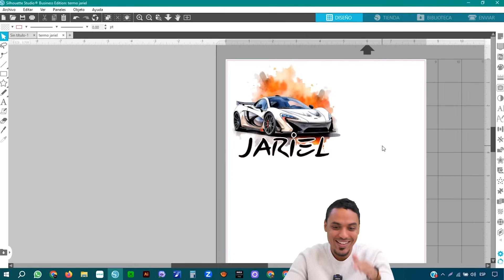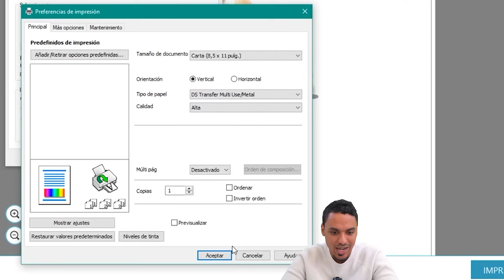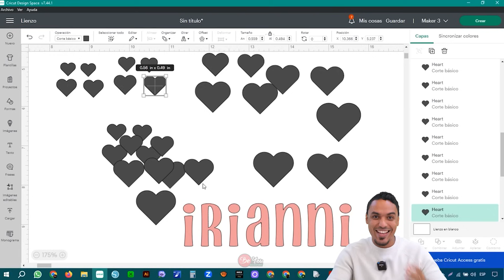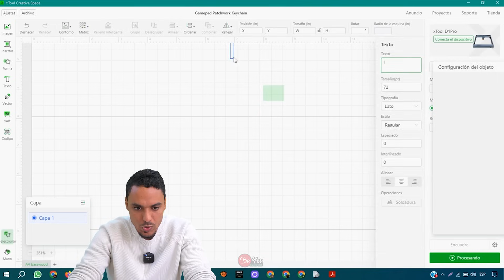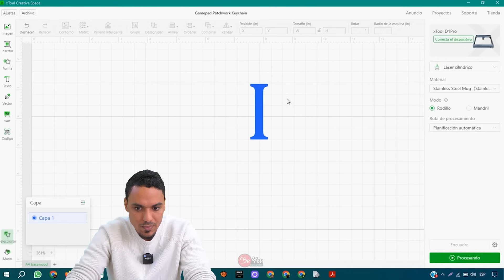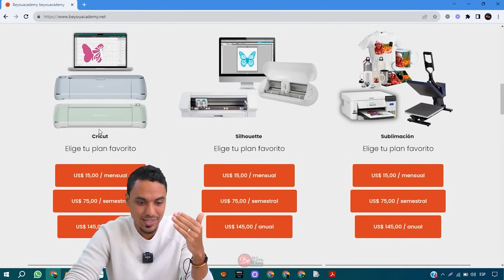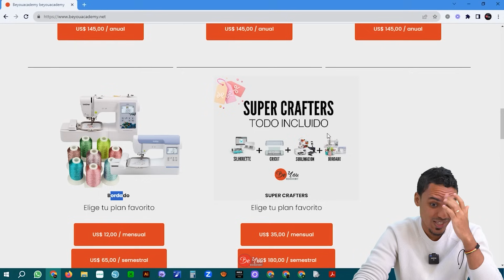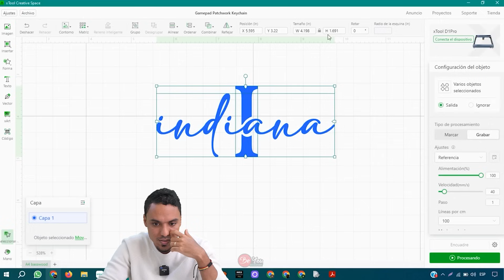3 formas de personalizar TERMOS para Ganar dinero | Sublimacion - Grabado láser & Vinilo adhesivo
✅ Pagina web oficial de xtool

✅ Amazon

▪️ Xtool d1 pro
▪️ Xtool M1 10w
▪️ Papel de transferencia
▪️ Cricut Maker 3
▪️ Soporte para termos